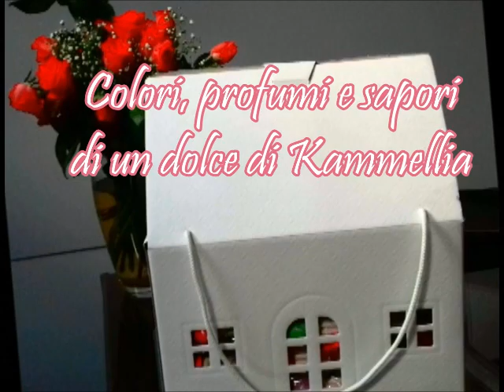Spiedini di Marshmallow & Ricette dolci con Kammellia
Spiedini di Marshmallow , golosissimi  regali di fine festa, un pensiero carino per tutti.

Materiale utilizzato:
Marshmallow
Spiedini
Nastro
Bustine per impacchettare
Acqua